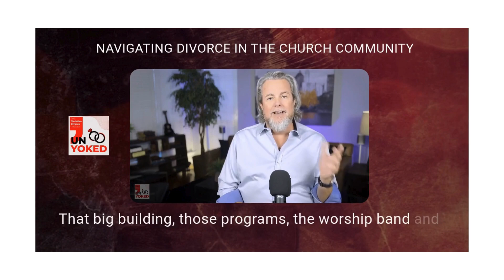Unveiling the Secret Divorce Dilemma That Pastors Face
Are weekly sermons missing the mark? Join us as Turner delves into the disconnect between preaching and the actual struggles faced by congregants, especially those dealing with divorce. It's time to bridge the gap between the pulpit and the pew, ensuring that the teachings reflect the complexities of real life.

Delve into the complex topic of pastors struggling to comprehend the challenges surrounding divorce. With empathy and insight, we attempt to shed light on the various misconceptions that often cloud this issue within religious communities.

Divorce is a sensitive matter that affects numerous individuals and families, including those in positions of spiritual leadership. Unfortunately, pastors can sometimes find themselves grappling to navigate the intricacies of divorce, resulting in confusion or even unintentional disregard for the needs of those experiencing this life-altering event.

Throughout this video, we aim to spark a compassionate dialogue and provide clarity surrounding the divorce dilemma faced by pastors. We explore prevalent misconceptions, such as the belief that divorce is purely a moral failure or that it automatically disqualifies someone from their pastoral role. By challenging these preconceived notions, we encourage pastors and congregations to approach divorce with empathy, understanding, and grace.

Join us as we share poignant anecdotes, heartfelt stories, and sound biblical perspectives on divorce. Our intention is to foster a more inclusive and supportive environment within religious communities, where individuals facing divorce can find solace and understanding without unnecessary judgment or condemnation.

At our channel, we strive to encourage healthy discussions around important topics affecting the lives of individuals and communities. Through informative and engaging content like this, we hope to enrich our viewers' understanding and promote compassion in every aspect of life.

Don't miss out on this enlightening discussion! Hit the play button now and become part of this empowering conversation on the divorce dilemma faced by pastors. Thank you for joining us!
Hey, Christians, want more tips on how live a healthy life on mission after UnYoking from a marriage and becoming single again?

Visit ToddTurner.com/divorce for more resources